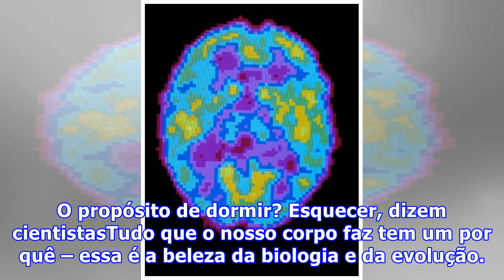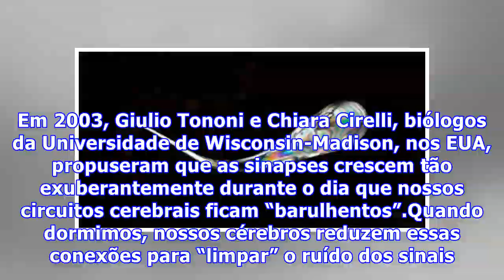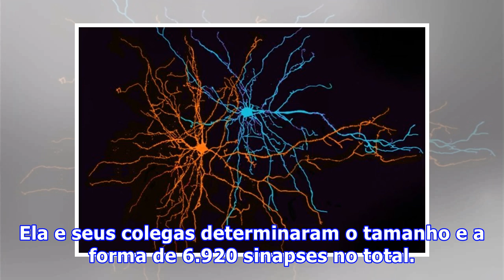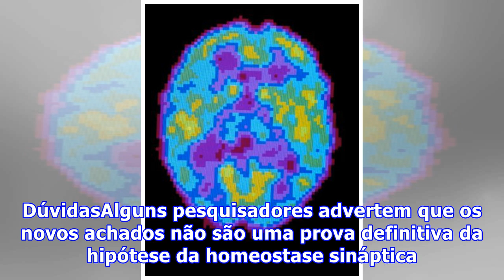O propósito de dormir? Esquecer, dizem cientistas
O propósito de dormir? Esquecer, dizem cientistasTudo que o nosso corpo faz tem um por quê – essa é a beleza da biologia e da evolução. No entanto, enquanto algumas coisas são óbvias, os cientistas ainda têm dificuldade em descobrir o motivo pelo qual certas funções existem. Por exemplo, por que dormimos? Uma grande parte da nossa vida é gasta em um estado inconsciente. Os pesquisadores já criaram várias hipóteses para tentar explicar isso: que é uma maneira de economizar energia, que é uma opor...